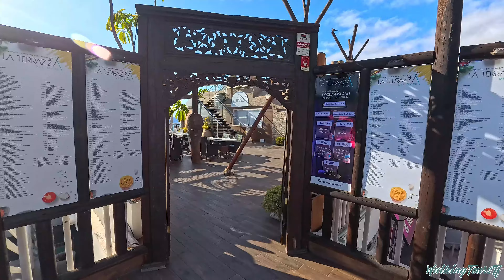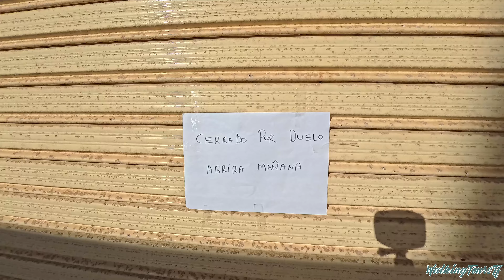TENERIFE - PLAYA DE LAS AMÉRICAS | What is it Really like Now? ☀️ 4K Walk ● October 2024